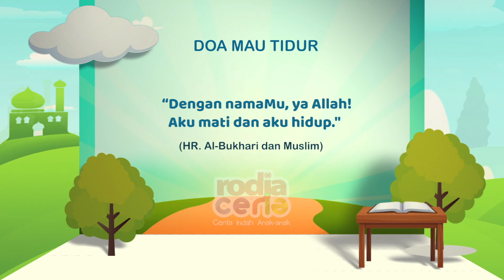Rodja Ceria (Baru): Prisai Muslim - Doa Mau Tidur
Doa Mau Tidur

بِاسْمِكَ اللَّهُمَّ أَمُوتُ وَأَحْيَا
BISMIKA ALLOOHUMMA AMUUTU WA AHYAA (HR. Bukhari, no. 6324)

Artinya: "Dengan namaMu, ya Allah! Aku mati dan aku hidup." (HR. Bukhari)